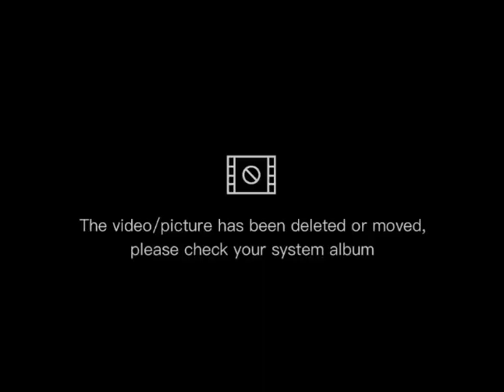Pentas Kreasi TK AL-IKHLAS Girimakmur Tahun 2023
Pentas Kreasi TK AL-IKHLAS Desa Girimakmur  Kec. Malangbong Minggu 18 Juni 2023